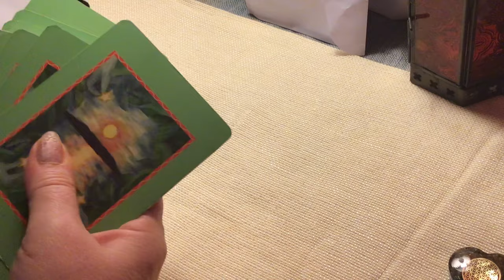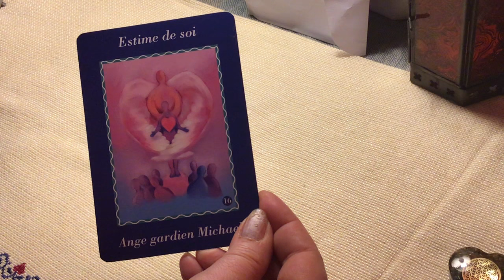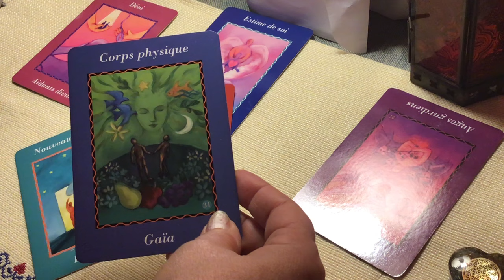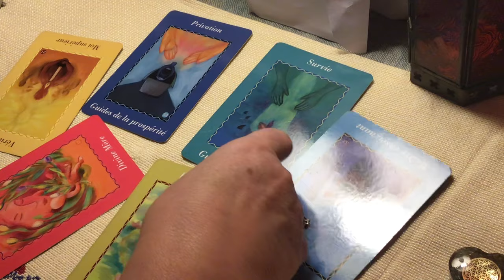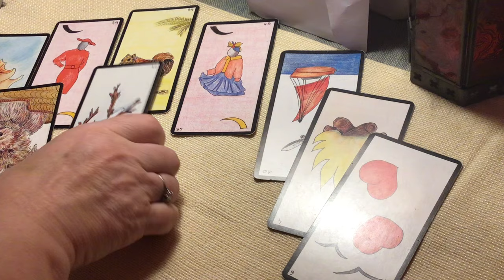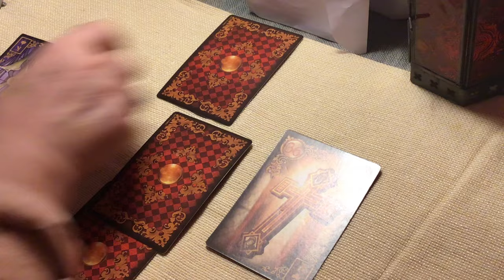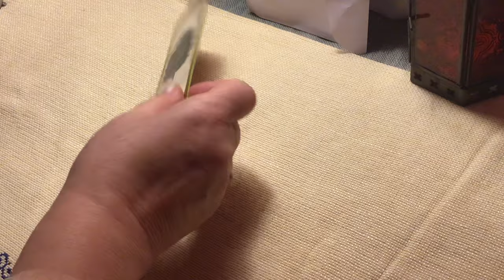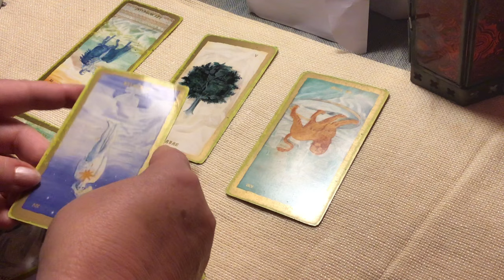2 - Nos Enfants en danger ?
Les tarots/oracles pour cette vidéo :
Les Runes de Belline
Demandez à vos Guides
l'Oracle Gê
Rêves Enchantés
le Tarot Divinatoire
Pour une guidance privée ou une thérapie sophrologie analyse relaxation ou bilan/soin (tel)
faire la demande par email à :